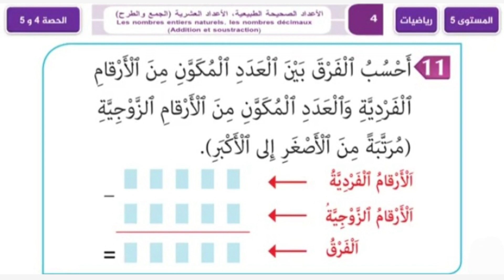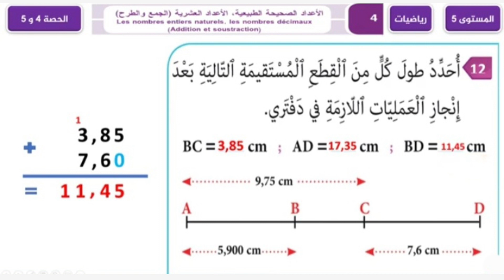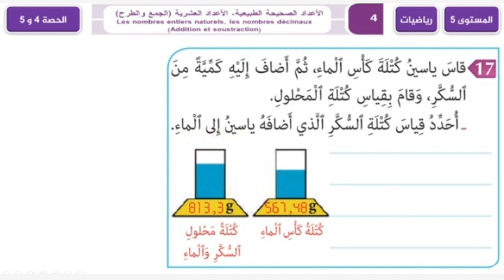الأعداد الصحيحة الطبيعية و العشرية ( الجمع والطرح ) / الدرس 4 / الحصة 4 و 5 / المفيد في الرياضيات.